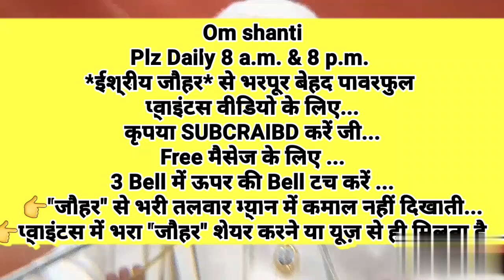घर-ग्रहस्थ में रहते हुए भी 👉अपनी स्थिति को सर्वश्रेष्ठ बनाने की 🇲🇰ईश्वरीय🇲🇰 बेहद सहजविधि और अभ्यास..